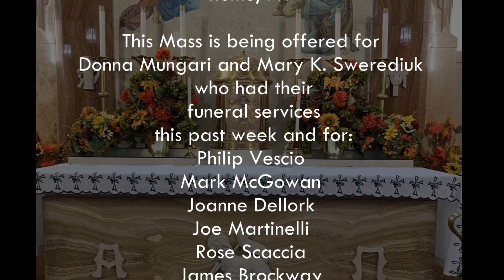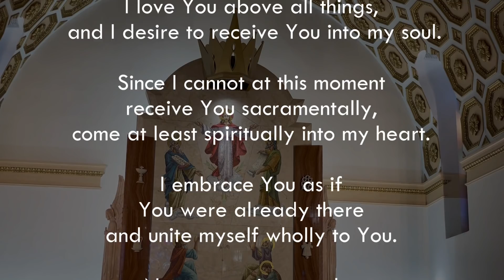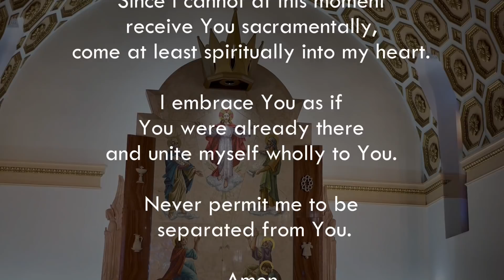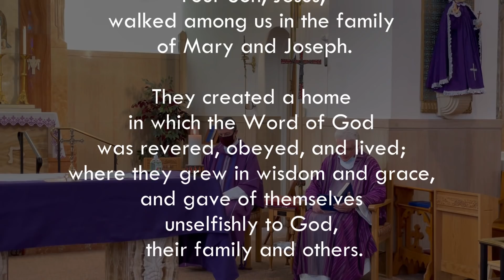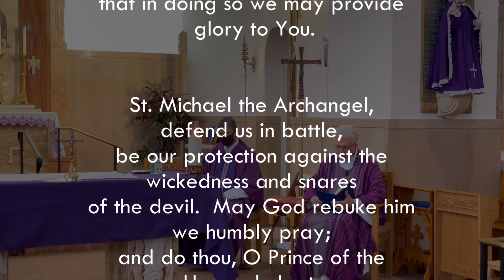Catholic Mass for March 7, 2021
St. John the Baptist and Transfiguration Parishes, Rome, NY